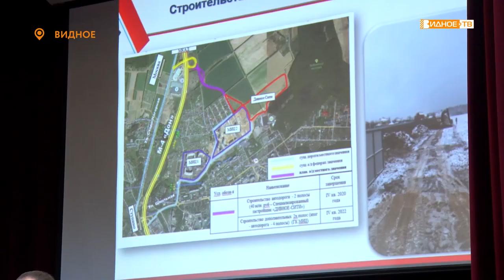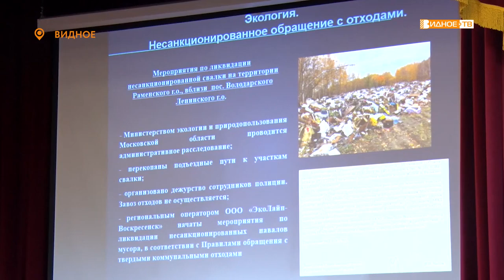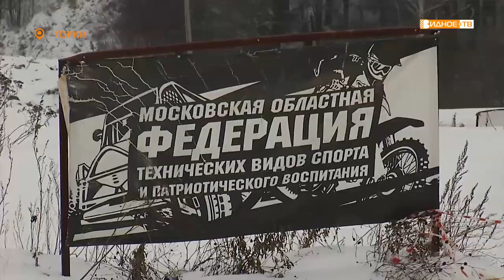Новости телеканала Видное-ТВ (03.02.2020 - понедельник)